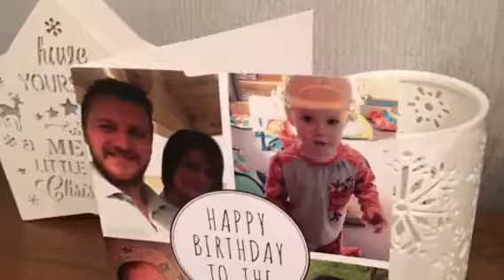Some more memories